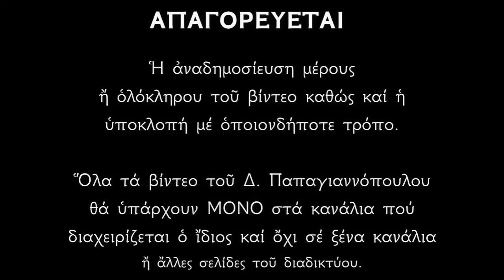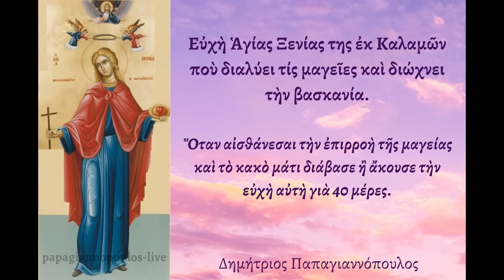☦️ Ακούστε αυτήν την ευχή Για να φύγει το κακό μάτι, η βασκανία, η μαγεία και η γκρίνια στο σπίτι !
ΕΥΧΗ ΑΓΙΑΣ ΞΕΝΙΑΣ ΚΑΤΑ ΤΗΣ ΜΑΓΕΙΑΣ

Μνήσθητι Κύριε τῶν επικαλουμένων δούλων Σου (τάδε) δια τὴς Αγίας σοὺ Ξενίας τὴς εκ Καλαμῶν, τῶν καὶ τὸ μαρτύριον τὴς Αγΐας σου Ξενίας ενθυμουμένων και δώρισε τοῖς δούλοις Σου ( τάδε) βοήθειαν, (σωματικῆ υγεῖα, ψυχικὴ σωτηρία, κλπ.)
Ὅπως δὲ διέλυσας τας κατά τὴς Αγἴας σου Ξενίας, μαγείας τοῦ ἀσεβοῦς Ἐπάρχου, οὕτως Δέσποτα Κύριε, εξαφάνισον καὶ ἐκ τῶν δούλων σοῦ (τάδε ) πάσες γοητείες, ἡ μαγγανείες, πάσες φαρμακείες, πάσαν αστρομαντεῖαν, ἡ σεληνομαντείαν, πάσαν μαγείαν, πάσαν βασκανίαν, γενομένη εις οιονδήποτε τόπον, εις παν ἔμψυχον ἡ ἄψυχον, εἰς τον, αέραν, ἢ εἴς τὴν γὴν, ἡ υποκάτο του εδάφους, ἡ εἴς τα ὑδατα τῶν ποταμῶν, τῶν λιμνῶν, ἢ τῶν φρεατὼν, ἢ τῶν θαλασσῶν.  Και ὁπως ὁ ἄνεμος παρασύρει τὸ χώμα από τὸ πρόσωπον τὴς γῆς, κατά τὸν ίδιον. τρόπον ας λυθοῦν τὰ ἔργα τῆς μαγείας καὶ κάθε ἀλλὴς δαιμονυκὴς συνεργείας, καὶ ας ἀπομακρυνθοὺν από τοὺς δούλους Σου ( τάδε ) μίλια, 65 εξήντα πέντε. Ἢ ὅπου καὶ αν βρίσκονται τὰ τὴς μαγείας ἐργα καὶ με ὁποιονδήποτε σημείον, ἡ ὁργανον, ἡ ύλὴν εἰναι κατασκενασμένα, ἡ με οπιονδήποτε ἀριθμὸν ηριθμήσθησαν, ἡ ἀστερισμὸν κατ᾽ ὁνομάσθησαν. Και εἰτε ημέρα, εἶτε νύκτα, ἡ εἴς το φως, ἡ εἴς το σκότος, εμνημονεύθησαν τὰ τὴς μαγείας ἐργα τα τῶν πονηρῶν καὶ φθονερών, ἀθρώπων, ας διαλυθοῦν, ας εξαφανισθοῦν από τοὺς δούλους (τάδε ) καὶ ἀς επιστραφοῦν εν τῶ ὀνοματί  Σου το Αγΐω Κύριε, εἴς αὐτοὺς που τὰ ἐμελέτησαν, ἡ ἀπέστειλαν ἡ ἐποίησαν, αὐτὴν ταύτην τὴν στιγμήν ( Αμὴν ), για να δοξασθὴ τὸ Πανάγιον Ὀνομὰ Σου τοῦ Πατρὸς καὶ του Υἱοῦ καὶ τὸυ Ἀγίου Πνεύματος, τὴς Μητέρας Πλατυτέρας τῶν ουρανῶν καὶ τὴς Αγΐας Σὸυ Ξενίας τὴς ἐκ Καλαμών. Ἀμὴν.

*** ΠΡΟΣΟΧΗ !!!